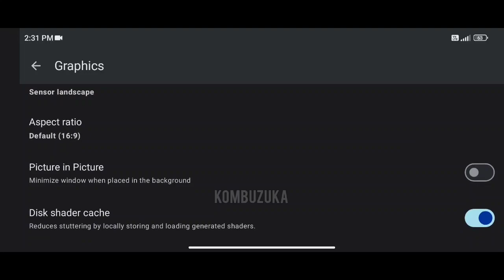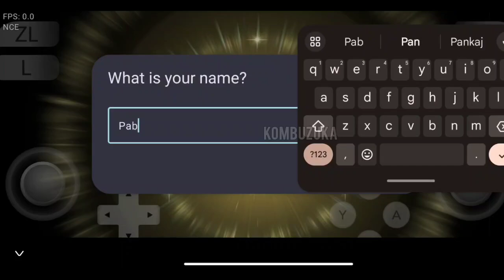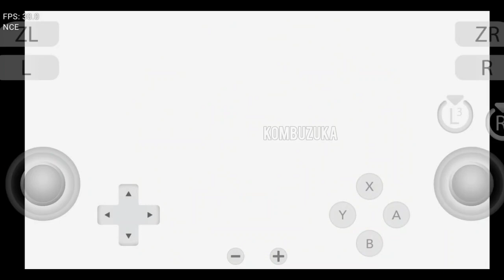Pokémon Legends: Arceus Gameplay (HD) Yuzu Emulator (NCE) Android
POCO F5
Snapdragon 7+ gen 2
256/12gb
 Android 13

Working in Both device, poco F4 (Sd 870 128/6gb)

minimum requirements sd 712
Android 11
Settings 8 gen 1
Cutscene & Conversation 00:44
Gameplay 04:35
Pokemon Catching 06:58